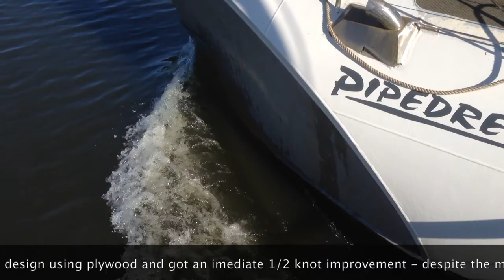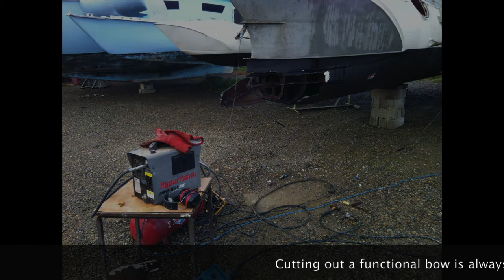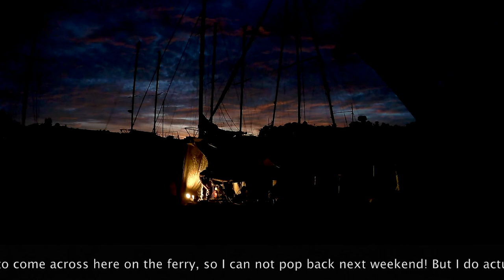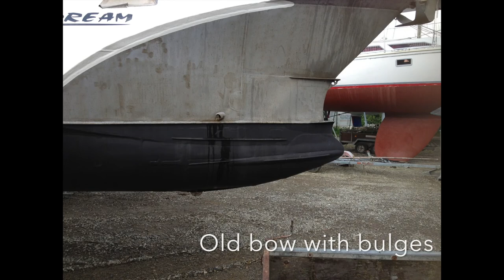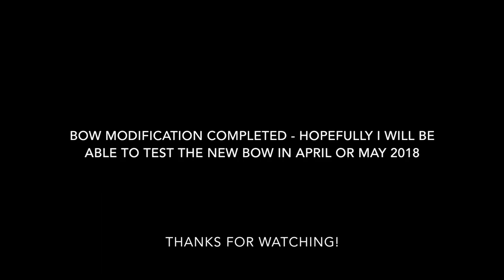Building a steel sailing boat - Modifying the Bow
In this video, I modify the bow of my sailing boat Pipedream. I built this boat out of a cooling tower (industrial chimney) many years ago. The bow has been a constant work in progress as I decided to add a bulbous bow many years ago and have struggled to make it work. So over the years I have used a gas bottle on the front, a cone shape, I have raised and lowered the bulb, used fins and finally during the last refit, I went back to a normal (fairly normal) bow. But it was not quite right, so I had to take 5 days of my holiday to go back and do it again.
Bulbous bows are difficult and not really suited to sailing boats (or many boats at all). I thought it would work on mine just because of the stabilising influence of the outriggers on the water flow between the outriggers on boat. I was wrong!
Welding a steel boat can be really easy. I never pressure test or test my welds and I have never had any leaks. However I always do at least two passes - welds. The first one is a root weld which I then grind into to create a groove for the main cap weld. I then lightly grind clean the cap weld and this tends to show up any imperfections. If there is a pinhole in the weld (caused by dirt and contaminants venting during the welding process) then the grinder makes it show up as a slightly discoloured dot as you grind. Then you can groove this out and try again.
Getting the joints right - especially on difficult to access or overhead welds - can really make your life simpler. A well planned overhead weld in a windy boatyard can be easier to accomplish than a poorly planned down hand weld.
MIG welding requires calm conditions or good shielding from the wind, otherwise the shield gas blows away and the weld bubbles into a mess. I find a tarpaulin and a gloved hand can let you carry on when it gets windy, but sometimes you have to wait for another day.
When time and money allows, I would like to take Pipey across the Atlantic and probably beyond. But it has been a dream for many years and by the looks of my bank account, will remain a dream for many more!
So this is my video, its not like an SV Delos or La Vagabond high quality show (but I work for a living!) and I hope that the 50 or so people who watch it will get something from it - if nothing else then just the realisation that if you like sailing but want to build something, then plan it well. If sailing is your only objective, then it's probably best to just buy a boat - don't build one!